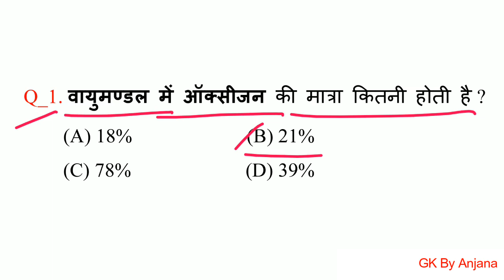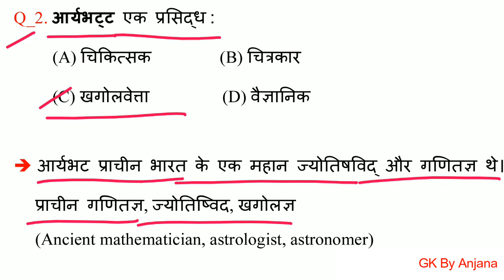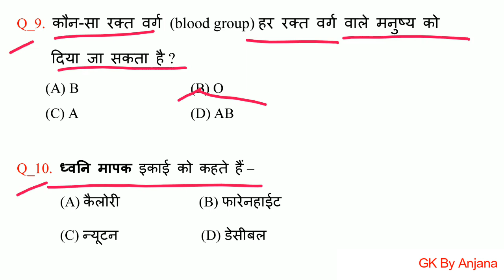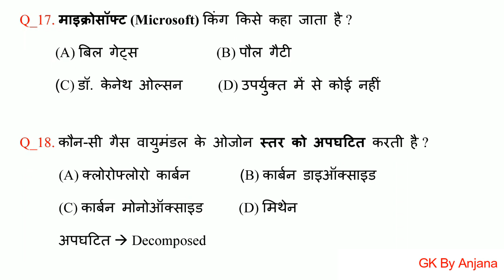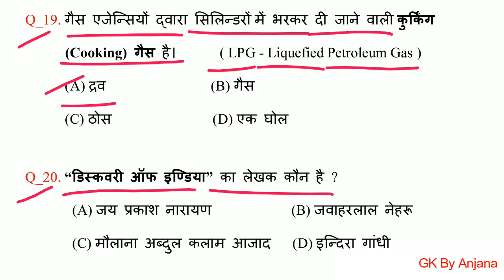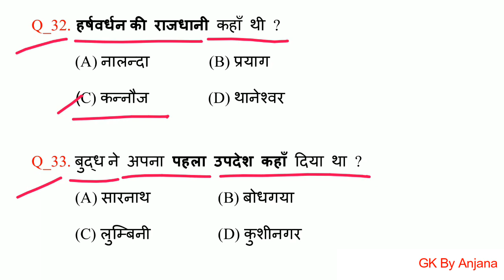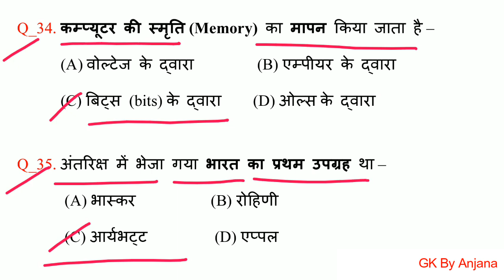GK Video - 35 महत्वपूर्ण प्रश्न | For All Exams | Test Yourself ? Mixed Questions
GK Videos for all Competitive exams such as SSC, RRB NTPC, Group D, UP Police...

General Knowledge ( सामान्य ज्ञान ) - सभी परीक्षाओ के लिए महत्वपूर्ण

 @GK By Anjana